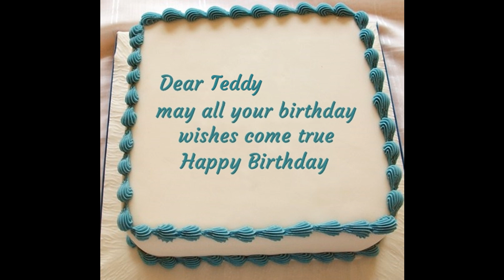Happy Birthday To Teddy